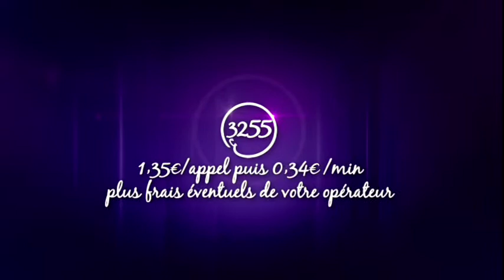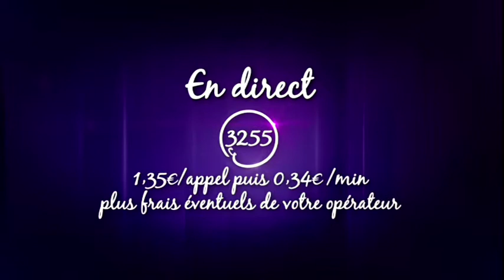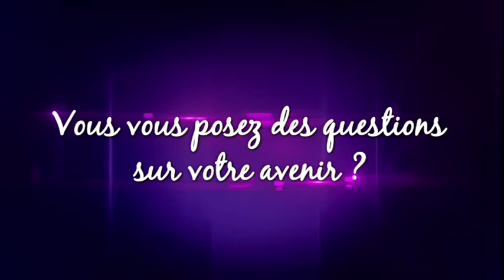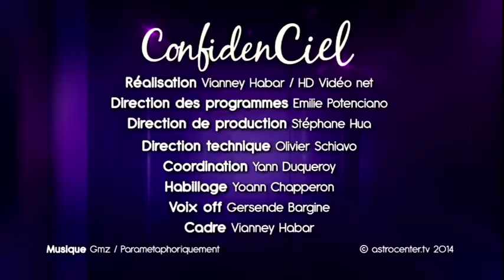ConfidenCiel, avec Thomas d'Ana, sur Vivolta, émission du 10 Janvier 2014